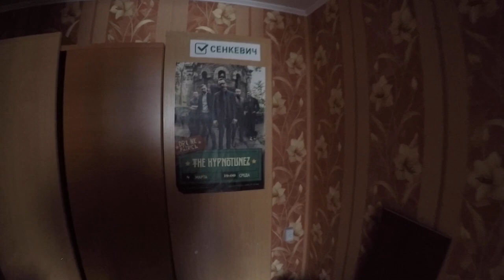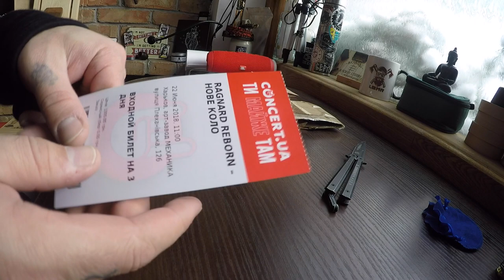ПЕРЕЕЗД, ВЕСНА И КОНКУРС!